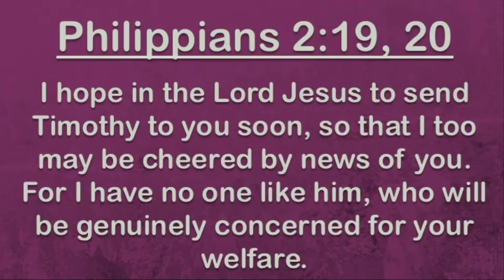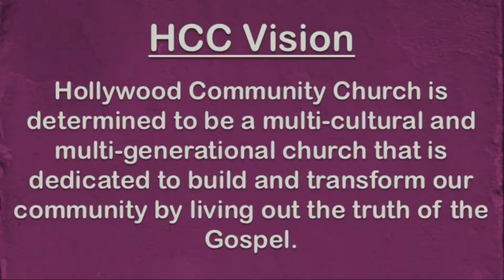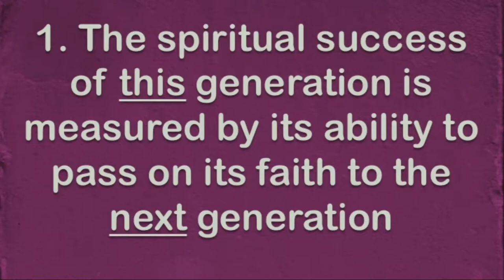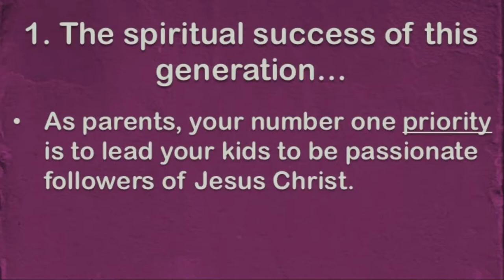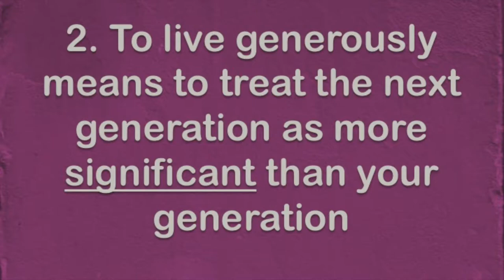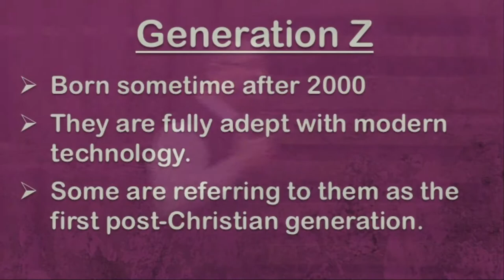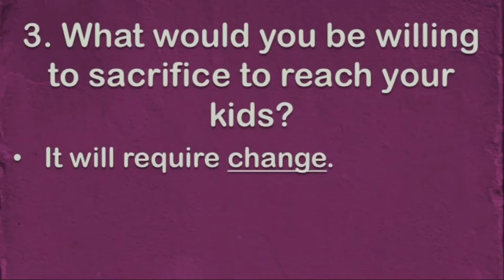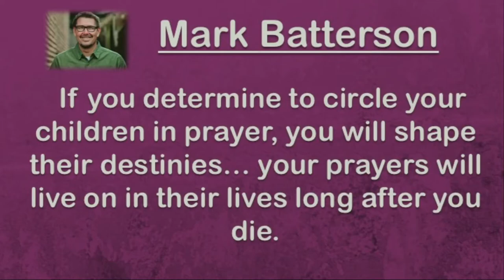Live Generously: Multi-generational Living